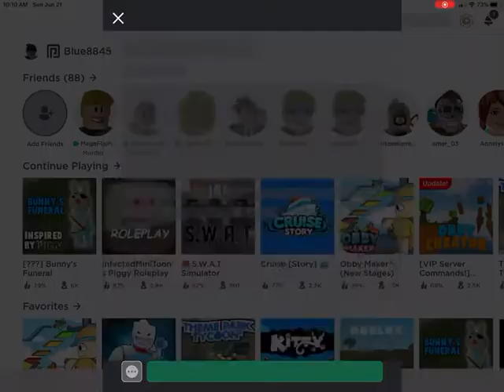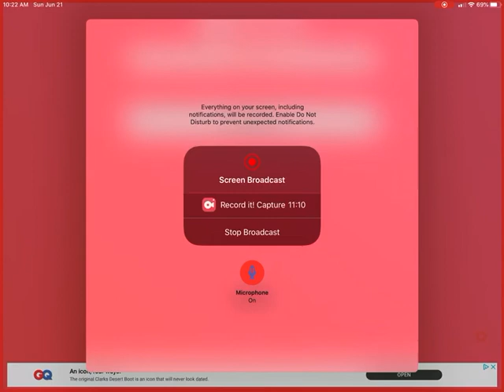Bunny’s funeral ??? Ending!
Have fun

Rick I still blame  you